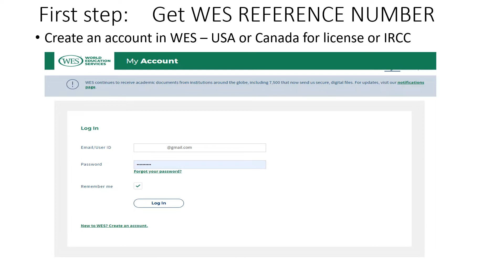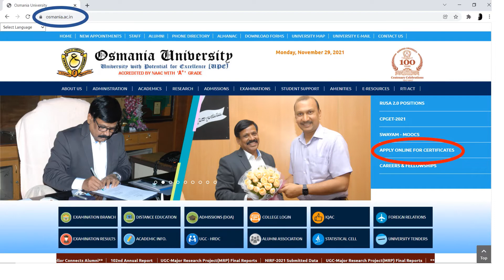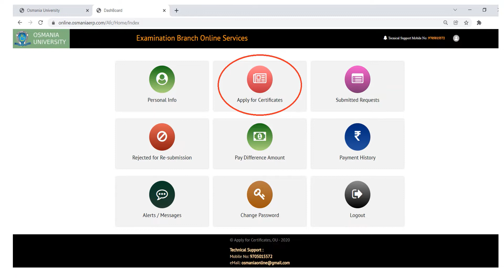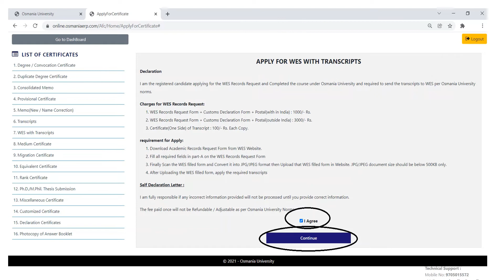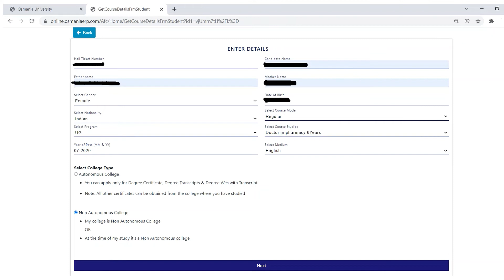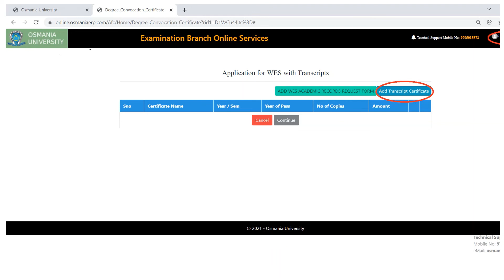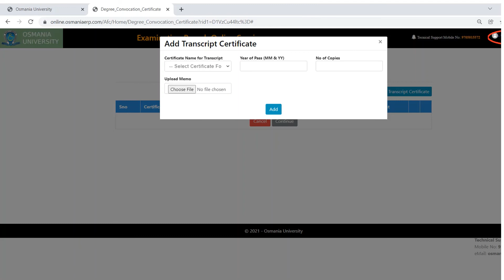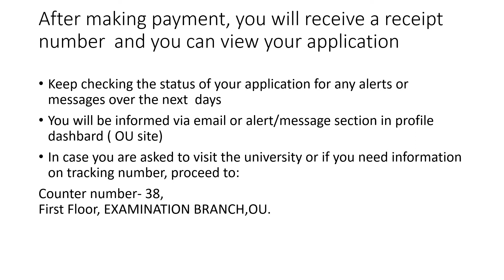WES CANADA | WES with TRANSCRIPTS | PHARM D | OSMANIA UNIVERSITY |2021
Do not Send your documents to WES without watching this Video!
This video explains how to send your ECA documents to WES for your Canada PR online and how to apply for your WES ECA process online .
You don’t need to send any documents yourself, and you won’t need any University stamps or signatures for your ECA report from WES.